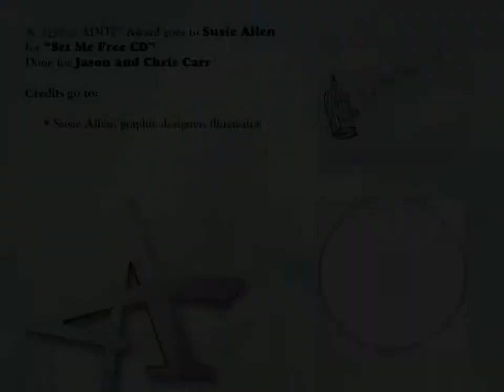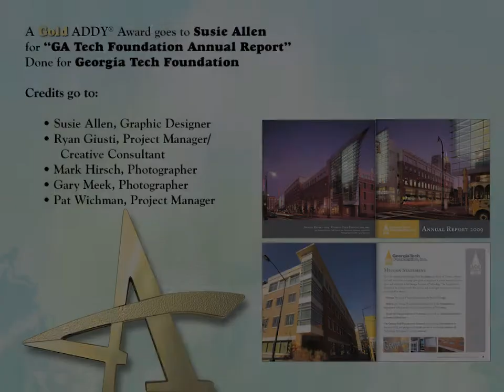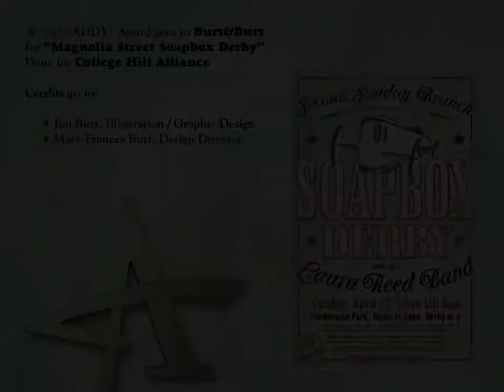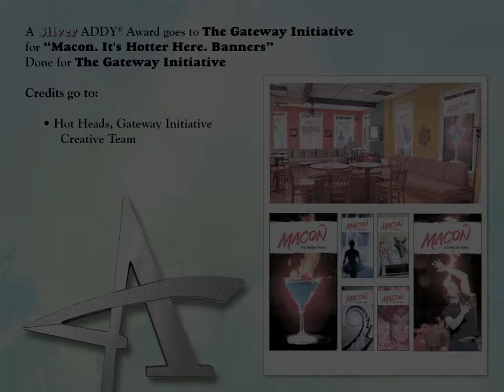2011 ADDY Awards Presentation Slides 1-24